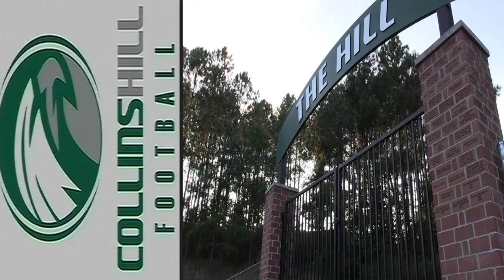Collins Hill Football Paint Crew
Thank you Collins Hill Football Paint Crew! Best Ever!